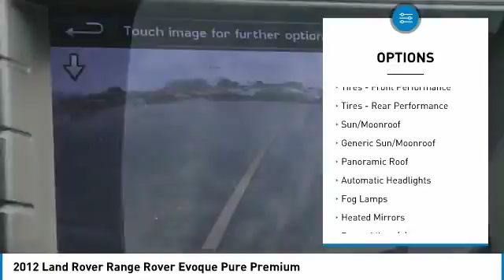2012 Land Rover Range Rover Evoque L180053A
2012 LAND ROVER RANGE ROVER EVOQUE Merritt Island,
Stock# L180053A

Island Lincoln
1850 East Merritt Island Cswy